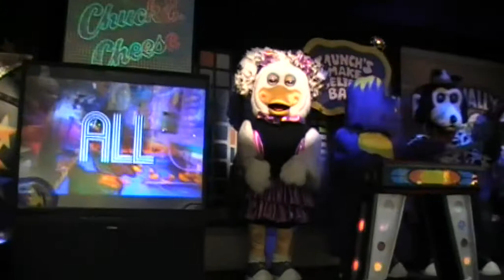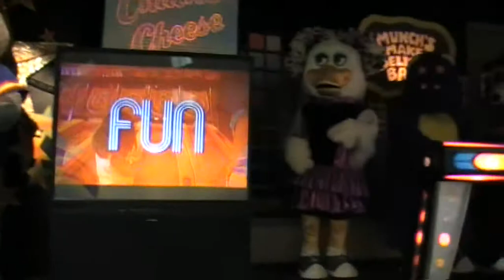Chuck E Cheese Newington NH January 2015 Fun For All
This is the song 'Fun for All' from the Chuck E Cheese 2-stage location in Newington, New Hampshire. While January 2015 is not one of my favorite shows at all, these Jan 2015 videos are a good example of a modern day CEC 2-stage in good condition. Newington has been in good condition since I first visited in July 2005 (videos from that visit are up on my YouTube channel!!), and again when I went in 2011. Filmed on 1/2/2015.